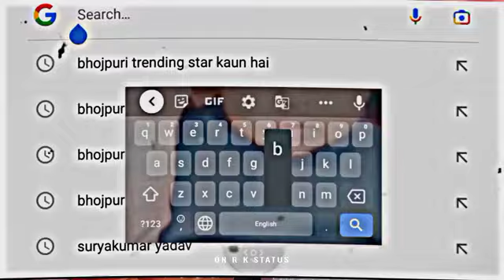KALESHI CHORI 😍|| BHOJPURI TENNING STAR 😘|| KHESARI LAL YADAV ATTITUDE STATUS.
, Khesari Lal Yadav attitude status video